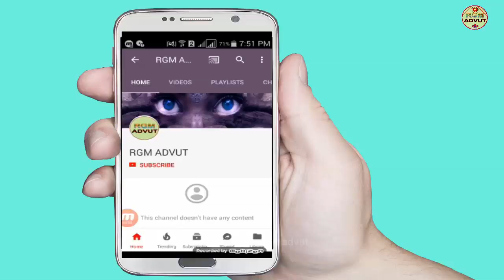৫দিন সমুদ্রে ভেসে মৃত্যুর মুখ থেকে ফিরে এলেন/How a man was in the sea for five days//Bengali